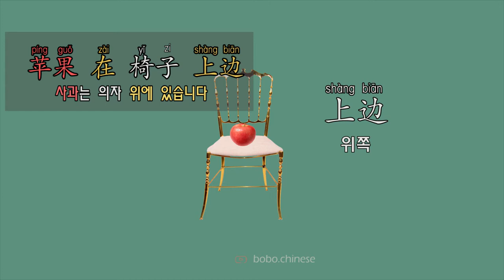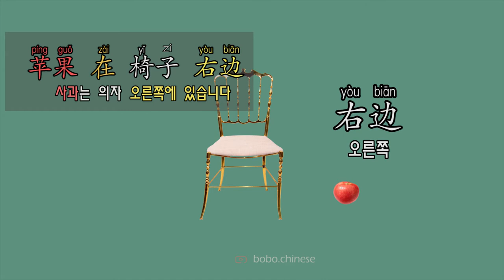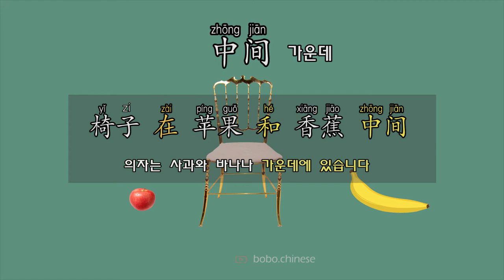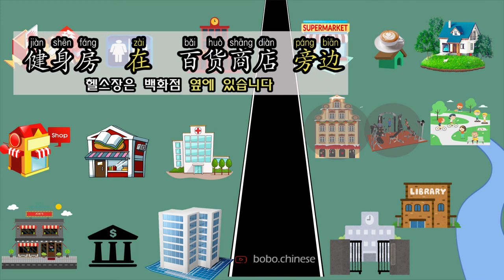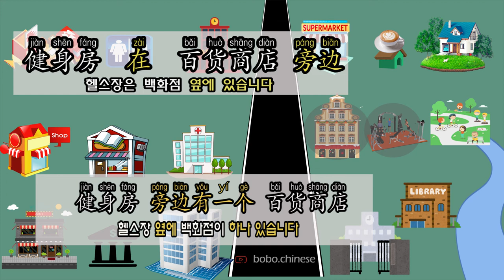方位词 上、下、左、右、前、后、里、外、 中间 、对面 중국어 방위사 위/아래/오른쪽/왼쪽/앞/뒤/안/바깥/가운데/맞은편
❤Instagram보이차 :bovvvdodo
✿중국어강의
✿중국어녹음
✿온라인1:1수업
✿TSC수업
✿HSK수업